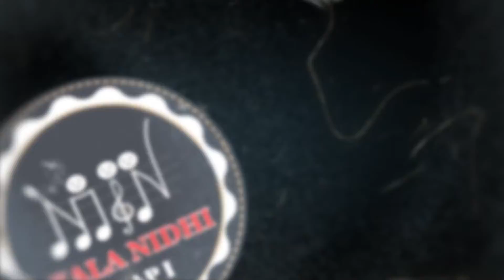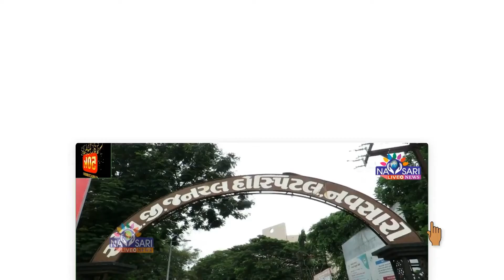Zatpat News :- South Gujarat Idol :- Round 2 :- Shivrambhai Tandel Age 56